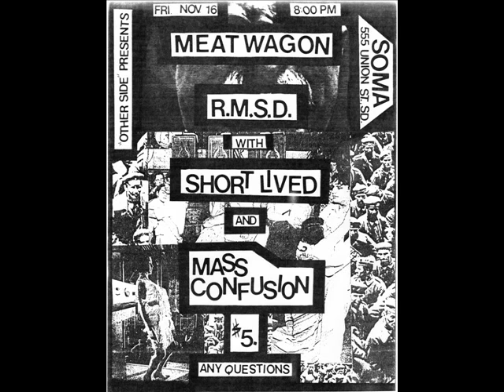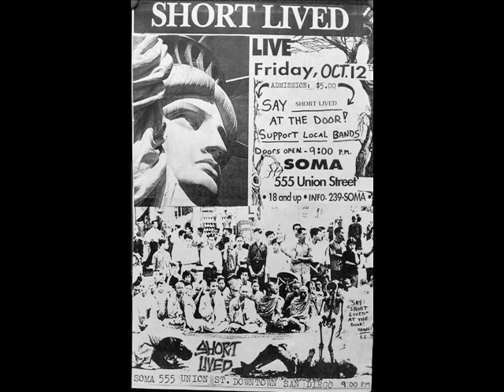Short Lived - Take Me Away [San Diego Punk Rock band]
Short Lived
"Take Me Away"
1991